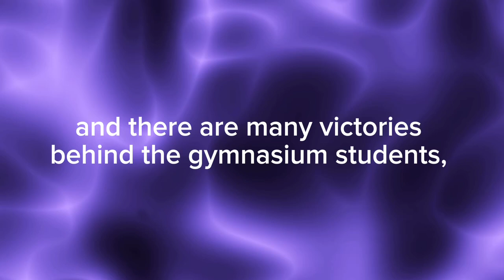Olympiad winners 2024